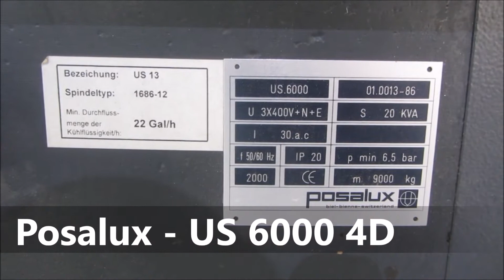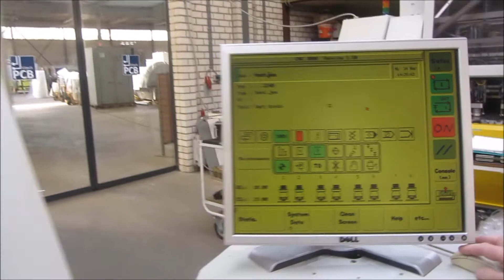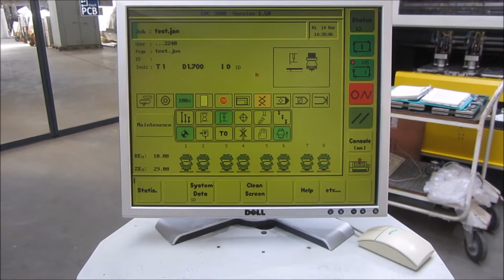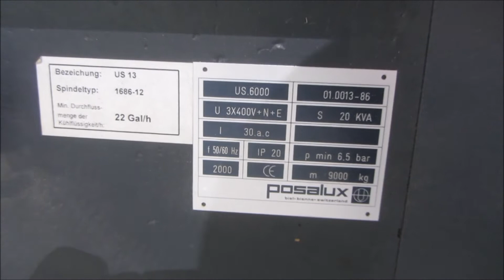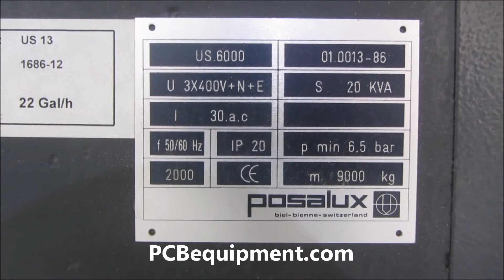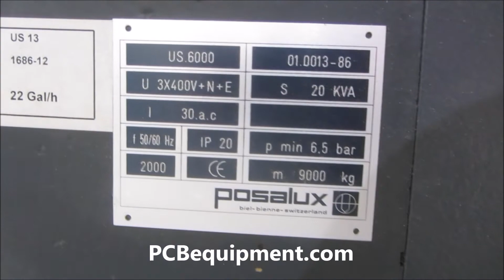Posalux - US 6000 4D (1)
This functional demo of the (23089) Posalux - US 6000 4D is powered by Vitech International BV, Located in The Netherlands.